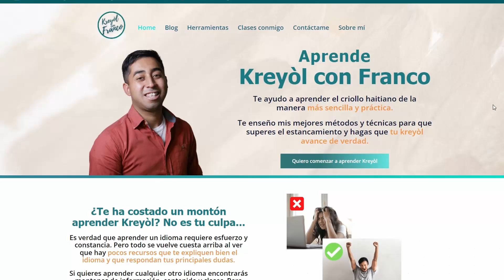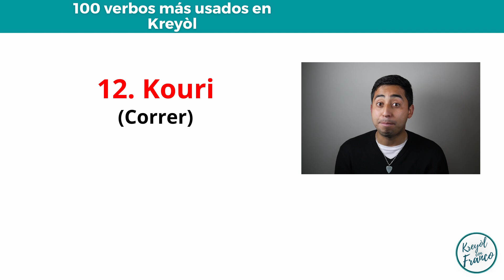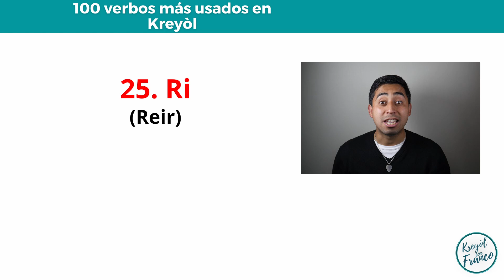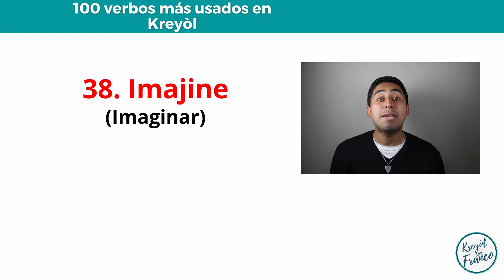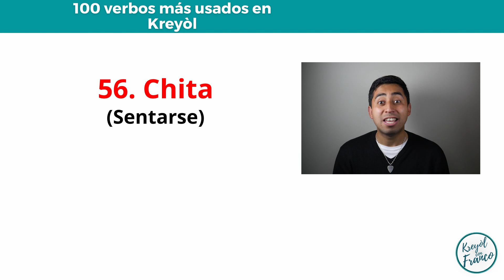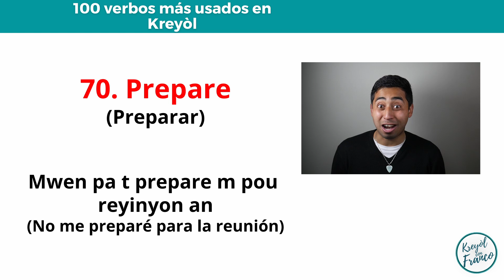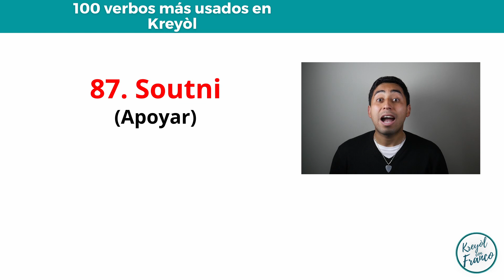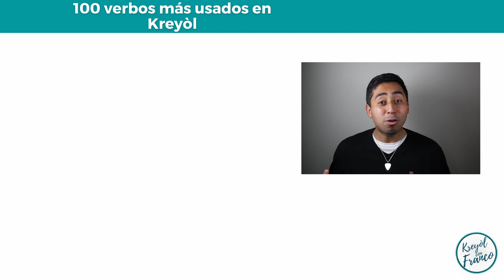Los 100 verbos MÁS USADOS del Creole 😎 | Kreyòl con Franco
¡100 verbos que DEBES CONOCER para que digas todo lo que quieras en Kreyòl! 😎
Con este video complementaremos el anterior video de los 100 sustantivos más usados del criollo haitiano.

(El criollo haitiano, kreyol, creole, kreol, creol, kreole es la bella lengua
que se habla en Haití. Actualmente hay más de 13 millones de personas
que la hablan. Vamos a aprenderla juntos 😁🗣️👍🏾)